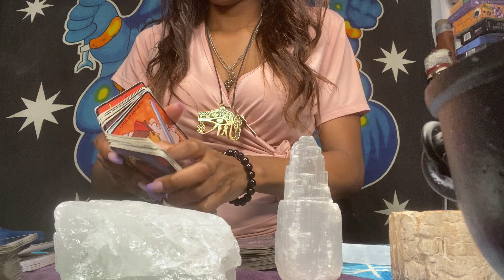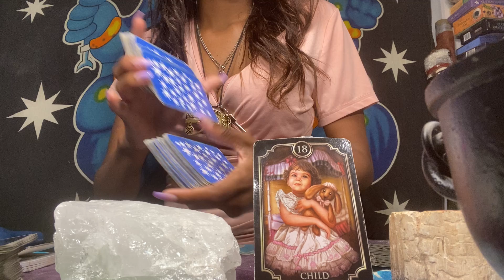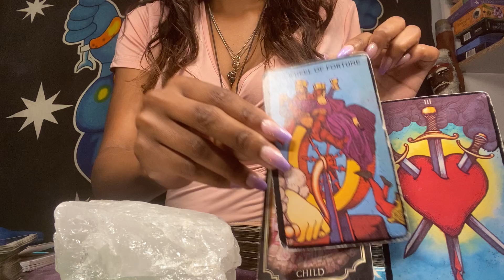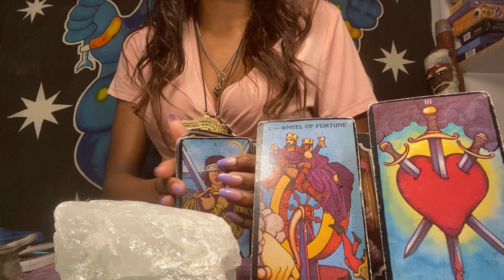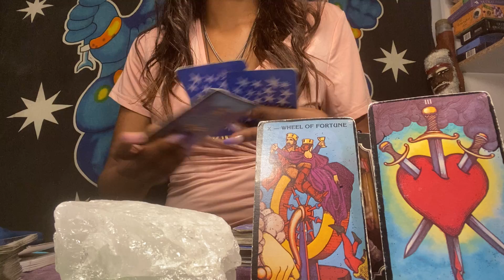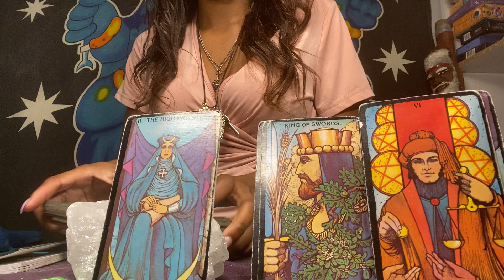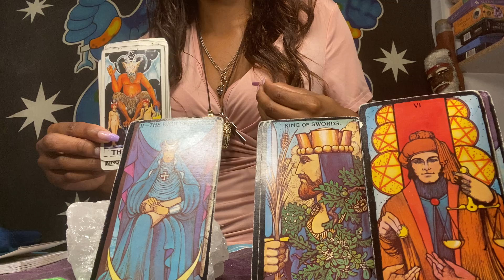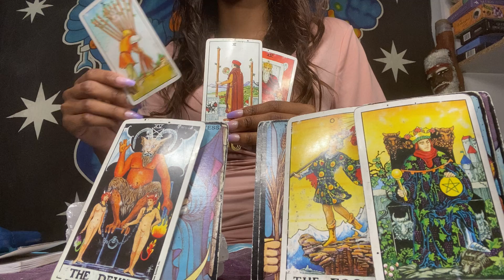libra "pull back & pull out"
REMEMBER:A Tarot reading should never be used as a substitute for medical, psychological, psychiatric, professional, legal, or financial advice or care.